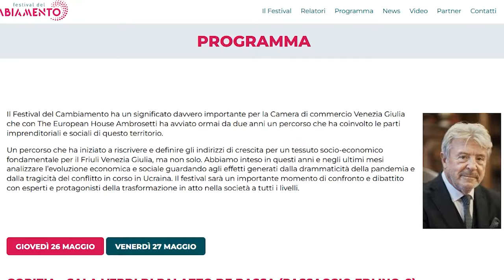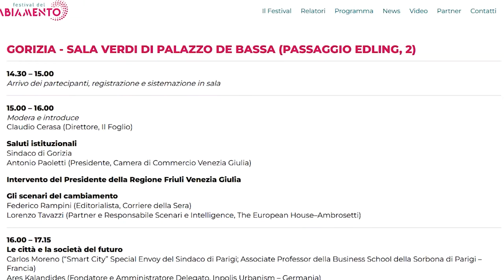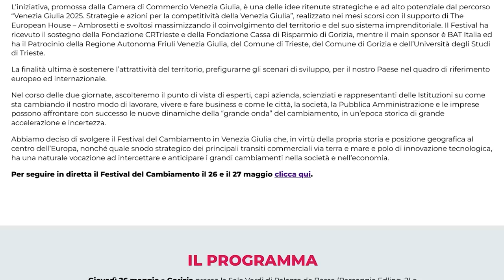Festival del Cambiamento, Conferenza Stampa 12.05.2022